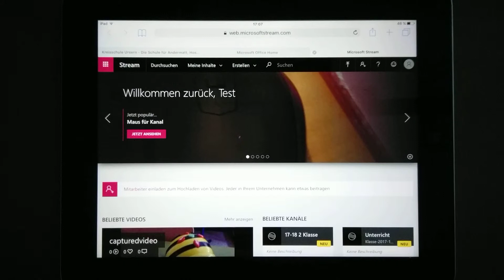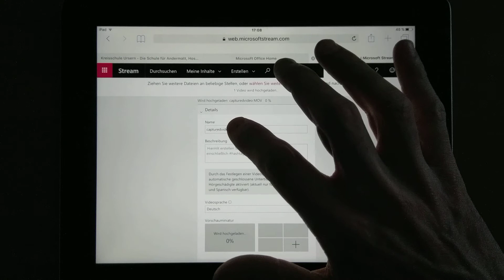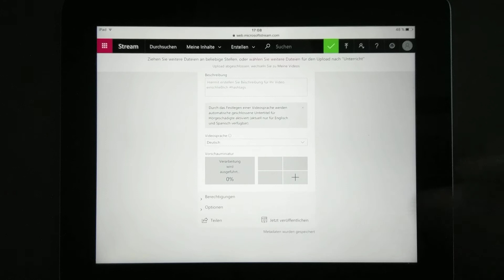Anleitung: Video bei Office 365 Stream hochladen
Anleitung wie ein Video von einem Smartphone oder Tablet auf Stream hochgeladen werden kann.
Voraussetzung: Office 365-Zugang einer Schule